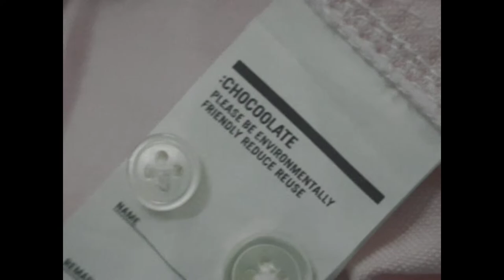Thrift with us | Marikina City & Anonas, Quezon City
here's a visual diary of our thrift date last march.